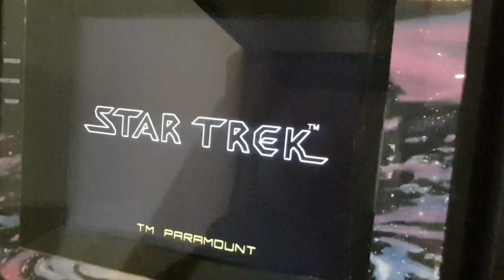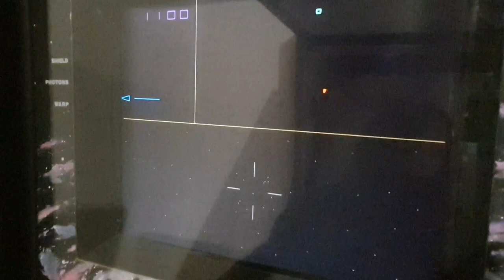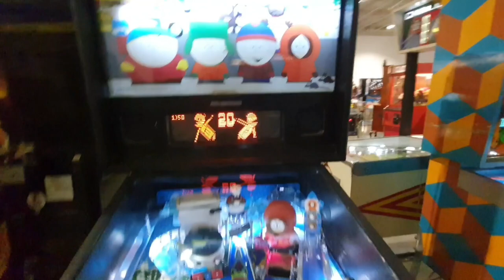GOIN NUTS AT PINBALL HALL OF FAME !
Lets go to the Pinball Hall of Fame and play a rare Pinball Machine. Only 10 made. We also play some GILLIGANS ISLAND Pinball- SOUTH PARK Pinball - SEGA STAR TREK video game & We play a fun match of🐝STINGER AIR HOCKEY - Who do you think will win the air hockey game? Cali or Lil Cali? What is your favorite Pinball or Video Game? Have you ever visited The Pinball Hall Of Fame?

@calisunshine1053 relaxing ASMR videos to help you sleep + Livestreams
@Vegastocali2 VTC Extras you won't see here + Cooking videos + Livestreams
Solvang California Drives Livestreams + Videos
$1.99 Silver
$2.99 Gold
$4.99 Diamond

Send Vegas to Cali Mail
Vegas to Cali
c/o: Scholzen
Solvang CA
93464
USA

Vegastocali1

Thank you to my
VTC Club Cali VIP Members

Club Cali Diamond 💎

Kia_Belle

Neil Macedo

MR Uber (Official VTC Driver)

RealBron03

Laura R

StockCars

StockCars Casino

Lori Luckbox

Pennys4Vegas

pal1216

Sandiego1

Jim West

The Fenster🥕

DR Hamilton

Bill Coleman

Janice Bannister

Robert A

kelsix1

Kevin Peagram

Tilly Tea

dori

Club Cali VIP Gold🏅

Sweet_T_Shelby

Coco 777

Caz

Jesse Jimenez

P R 🥃🔥

Wailer🍩

Club Cali Silver🥈

Cinamongirl

Tracy J

Lisa J

Blair G

NeonVacation

Devon Morrill

Destined4Vegas

Nancy Q

Tom E

d baldy

KenoKid🌭

Paula Tenney

Lance Staab

MomFoodPlantandThings

Dave's Adventures

K2

John Guido

Keon Green

VanCity_J_NO

The World According To Jim

Graham Fan